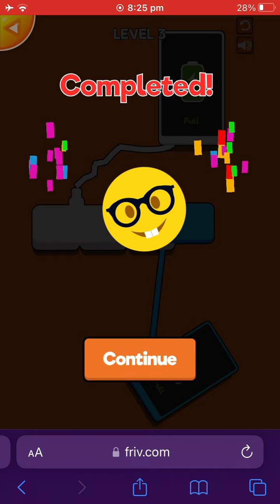My brother play’s charge it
He did all levels